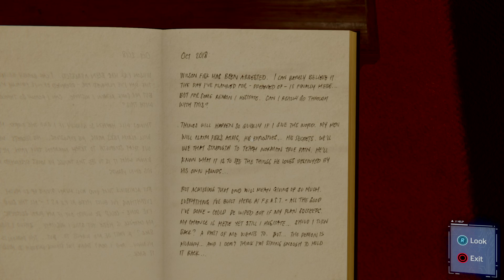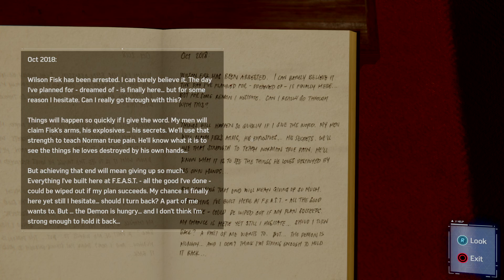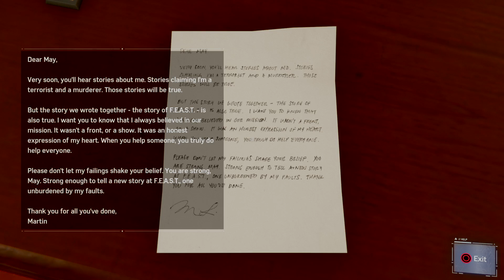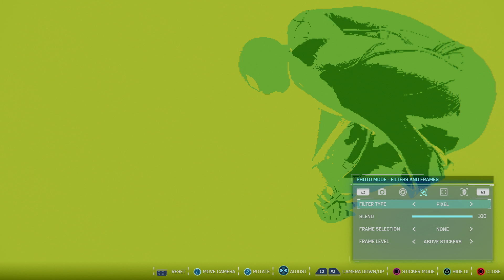Marvel's Spider-Man_20190804181703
Marvel's Spider-Man